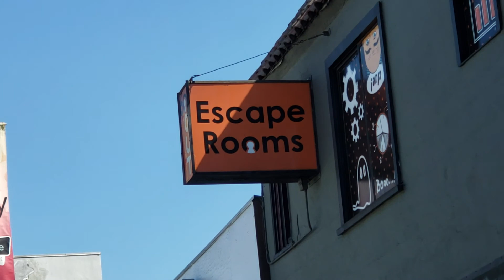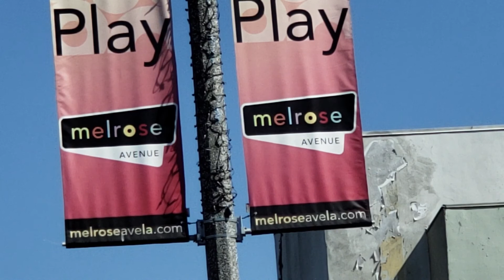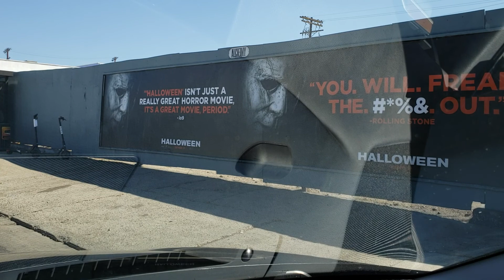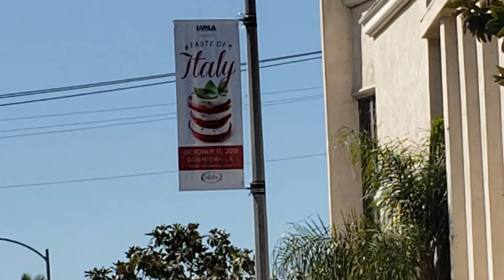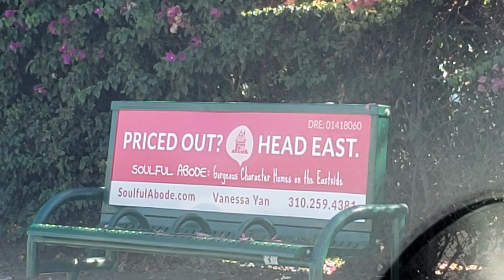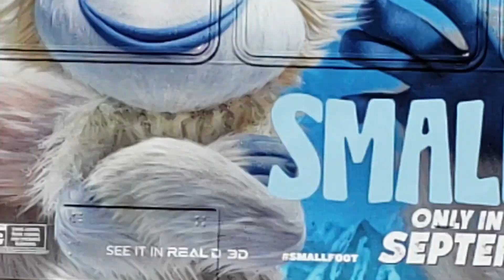Melrose Avenue, Alternative Fashion Paradise. Dash Cam Tours Archives. 2018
Recorded: 2018

You are watching the driving tour of famous fashion shopping destination in Los Angeles,  California USA,  called Melrose Avenue

Dash Cam Tours